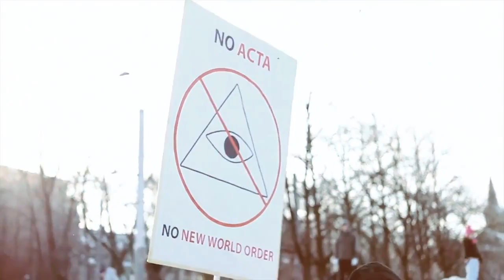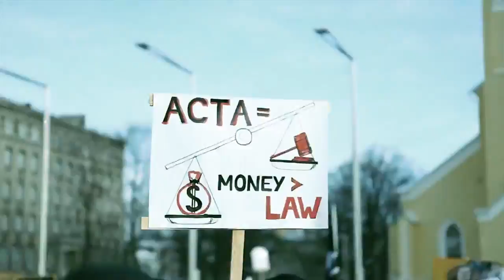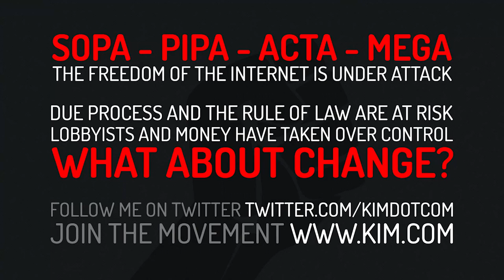Kim Dotcom - Mr President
English = English (Español Abajo)

President Obama promised "change". But did he deliver?
The war on Internet freedom was declared on his watch.

This song was produced by Kim Dotcom, Printz Board and Sleep Deez.
With lyrics and vocals by Kim Dotcom and friends.

The lyrics:

The war for the Internet has begun.
Hollywood is in control of politics.
The Government is killing innovation.
Don't let them get away with that.

I have a dream, like Dr. King,
this is the time to stand up and fight.

By any means, if we dont do anything,
they will just blame it on the copyright.

Keep this movement going.
Keep this movement tweeting.
Keep this movement moving.

Happiness. Happiness. Happiness.

Let's get together, lets all unite,
or they will do whatever they like.

What about free speech, Mr. President?
What happened to change, Mr. President?
Are you pleading the fifth, Mr. President?
Are you going to fix this, Mr. President?

We must oppose, don't vote for those,
who want to take us back in time.

We must expose, the people who chose,
to turn innovation into crime.

Hollywood marionettes,
taking over our Internet,

It starts with you and me
we will make history.

Keep sharing this song.
If you can't blog - tweet.
If you can't tweet - like.
But by all means - keep sharing.
But just this song :-)

Video credits and thanks go to:

Andy Chiabrando
ANIMALNewYork
Jakob Kangur
Utopie TV
Vit Jurek
Piotr Marciniak
Polygoon-Profilti / Nederlands Instituut voor Beeld en Geluid
YaBasta5000
19Alcibiades87

Let's keep this movement moving!
It's time to fight back.

Please RATE! COMMENT!. FAVOURITE!
(Only takes 2 seconds but it makes my day!)

Español = Español

El presidente Obama prometió "cambios". Pero los ha traído?
La guerra hacia la libertad de internet fue declarada bajo su mirada.

Esta cancion ha sido producida por Kim Dotcom, Printz Board and Sleep Deez.
Con letra y voces de Kim Dotcom y amigos.

Letra: La teneis arriba en el apartado inglés, que sino la descripción era muy larga.

Creditos del video y Gracias a:

Andy Chiabrando
ANIMALNewYork
Jakob Kangur
Utopie TV
Vit Jurek
Piotr Marciniak
YaBasta5000
19Alcibiades87

Mantengamos este movimiento en marcha!
Porfavor compartid este video con todos tus amigos.
Es la hora de luchar.